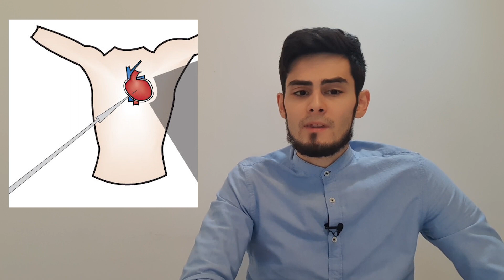Chiar a murit Isus Cristos? Sau e doar o minciuna a istoriei? - Provocari Biblice, ep 5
A murit cu adevarat Isus Cristos pe cruce? Sau totul e doar o mare minciuna ticluita de apostoli si de crestini de-a lungul veacurilor...? Rastignire sau povesti? Vinerea Mare sau o zi obisnuita...?
Afla in acest clip!